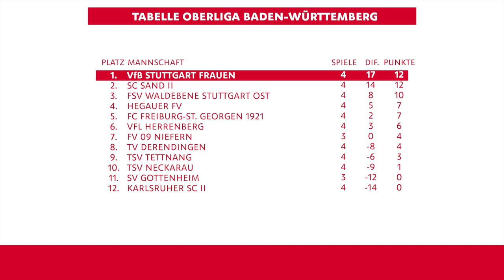Highlights: SV Gottenheim - VfB-Frauen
Die VfB-Frauen gewinnen mit 8:1 beim Aufsteiger SV Gottenheim im Breisgau und sichern sich den vierten Sieg im vierten Spiel! Ab der 20. Minute agierte das Team um Jana Beuschlein zu zehnt, da Besa Leci nach einer Notbremse die rote Karte gesehen hatte.

Die Tore:
00:00 Start
00:23 0:1 Jana Spengler (15')
00:39 0:2 Jana Beuschlein (16')
01:02 0:3 Jana Spengler (18')
01:58 1:3 Ronja Gottschling (22')
02:11 1:4 Svea Fleischmann (29')
02:38 1:5 Jana Beuschlein (36')
03:08 1:6 Anja Selensky (45')
04:231:7 Jana Beuschlein (86')
04:59 1:8 Sophie Gairing (89')